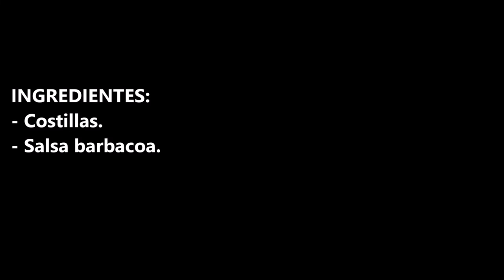Costilla con salsa barbacoa al horno (2 INGREDIENTES) Super Fácil!!!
Costilla con salsa barbacoa al horno (2 ingredientes) Super fácil!!! es impresionante el sabor que tiene.

INGREDIENTES:
- Costillas.
- Salsa barbacoa.

INGREDIENTS:
- Ribs.
- Barbecue sauce.